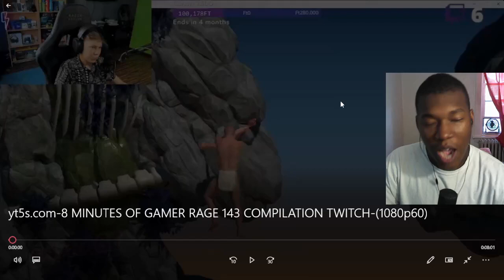8 MINUTES OF GAMER RAGE 143 COMPILATION TWITCH REACTION